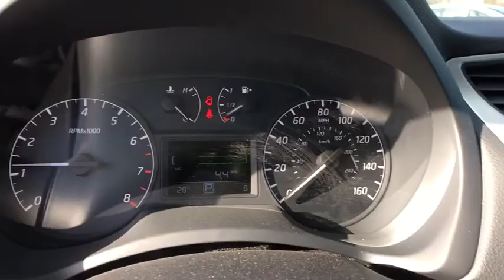2017 Nissan Sentra Ashburn, Manassas, Chantilly, Vienna, Springfield, VA 11172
2017 Nissan Sentra available at Browns Dulles Nissan in Ashburn, Virginia. Servicing the Manassas, Chantilly, Vienna, Springfield, VA area.

50 State Emissions,Body Colored Splash Guards,Carpeted Floor Mats w/Trunk Mat,Rear USB Ports,Sill Plate Protector